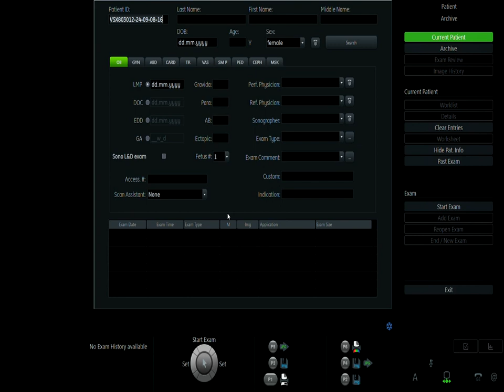Phụ Sản Âu Lạc - Mẹ Nguyễn Thị Ngân video 2